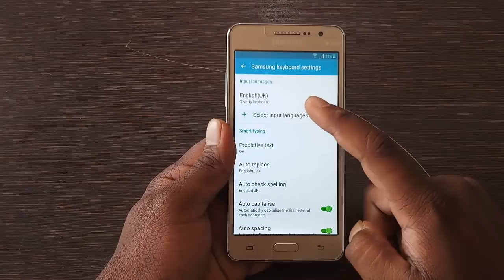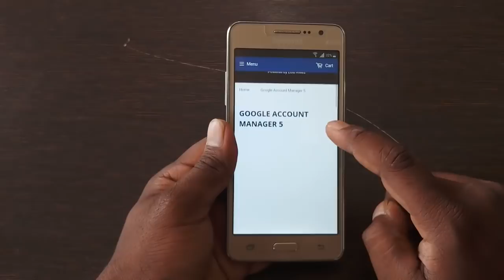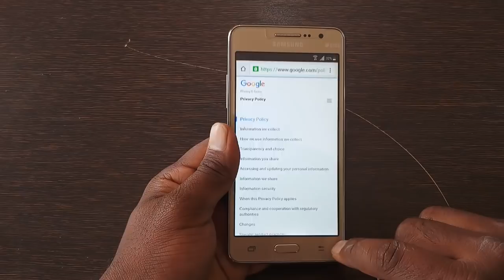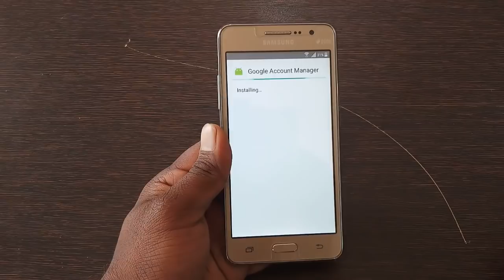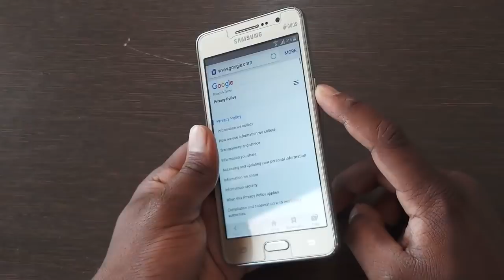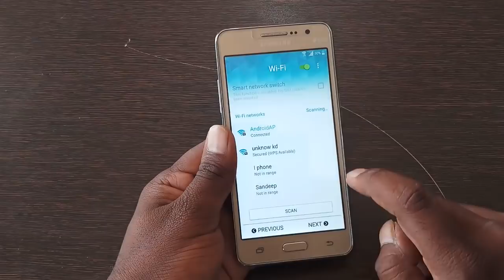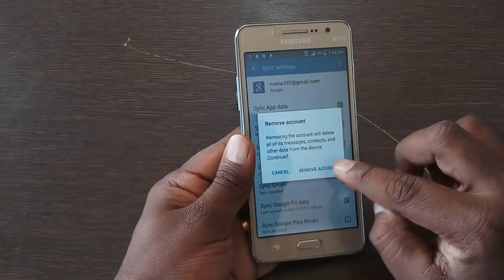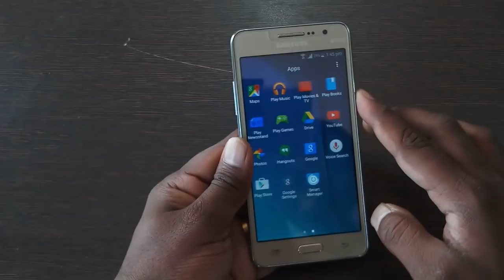Easy Way To Bypass Google Account verification Samsung Galaxy Grand Prime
Easy way to bypass google account